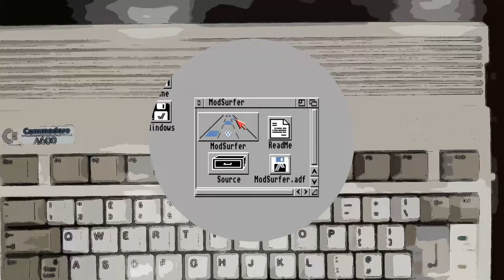Commodore Amiga -=ModSurfer=-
Credits:
Code/GFX: Arcanist